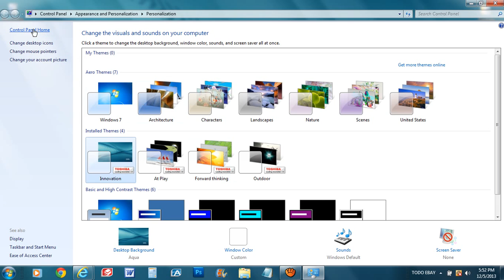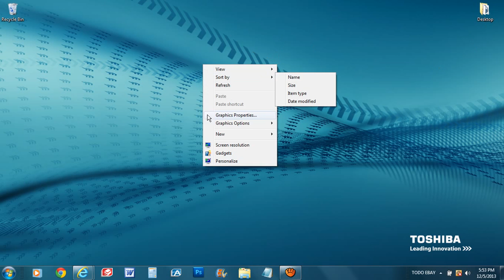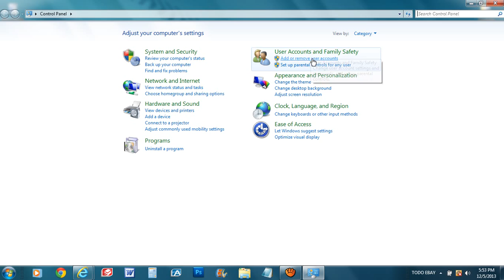Como quitar la contraseña de Windows 7 .